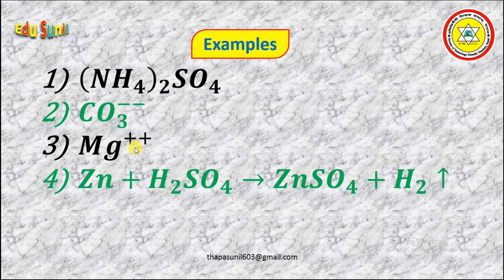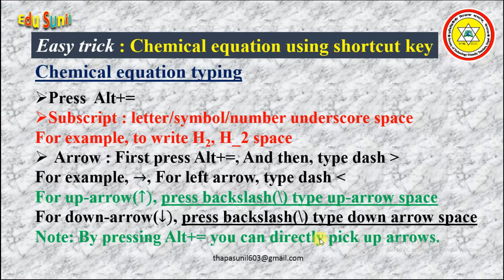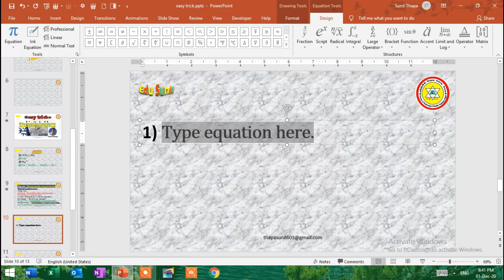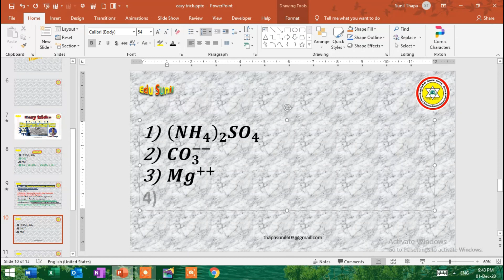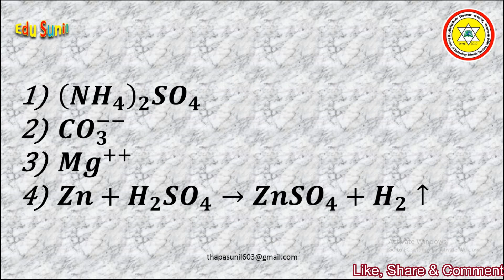Easy trick || Part II || Chemical equation typing || Using shortcut key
Students and teachers will be able to type chemical equations easily by using keyboard only. This video is specially beneficial for Science teacher for typing question paper. It is less time consuming and effective typing technique. I hope, by watching this video you are able to type chemical equations and you are happy.
यहाँहरु सबैलाई यो च्यानलमा हार्दिक  स्वागत छ।
यस च्यानलमा शिक्षा सम्बन्धी महत्वपूर्ण सामग्री राखिनेछ। सत्यलाई अंगाल्ने र प्रकृतिसँग रमाउने मनुस्य भएको नाताले  शिक्षा,  प्रकृति र समाज पनि यस च्यानलका क्षेत्र रहनेछन। यस च्यानलमा मुख्य गरी स्कूल तहको विज्ञान विषयका सामग्री तथा प्रविधि सम्बन्धी केही टिप्स र ट्रीक्स रहनेछन् | यस च्यानललाई सब्स्क्राइव गरिदिनुहुनको लागि हजुरहरु सबैमा हार्दिक अनुरोध गर्दछु | साथै यस च्यानलमा भएका सामग्री मन पराउनुभएमा लाइक, कमेन्ट गर्नुहोला र  उपयोगी लागेमा शेयर गरिदिनुहोला |
Everyone here is warmly welcome to this channel. "My channel  is about sharing ideas, creations about education to the students. Education, Society and Nature will also be the field of my channel."
My channel mainly contains material of school level Science and some tips and tricks.